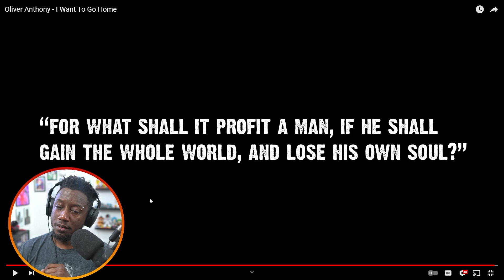TheBlackSpeed Reacts to I Want To Go Home by Oliver Anthony! If you want to feel anything, listen...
In this video, I'm reacting to Oliver Anthony's I Want To Go Home. By the thumbnail, you can probably guess what I think of this song. I wonder if by the end of the song, you agree with feeling this way.

What did you think of the message of this song? Have you had that conversation with people close to you before?